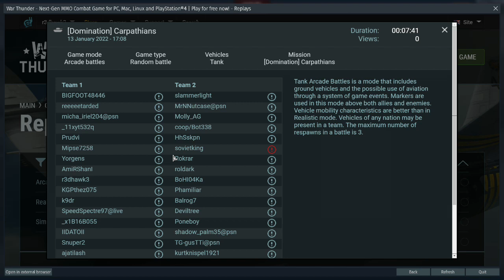kurtknispel1921 proof of report